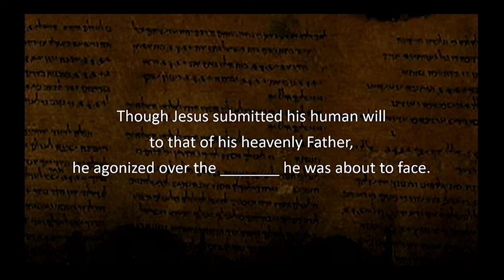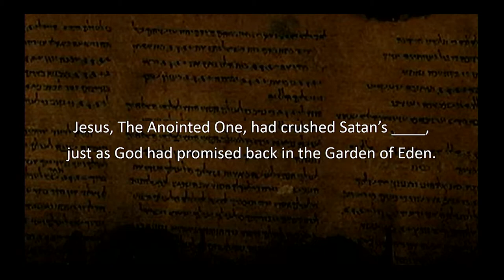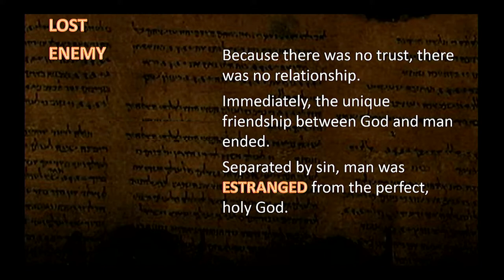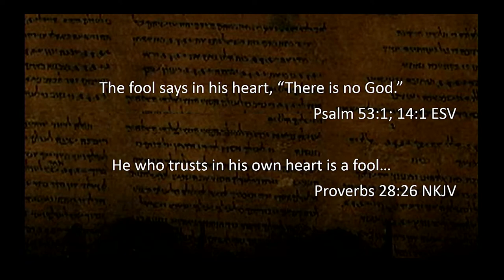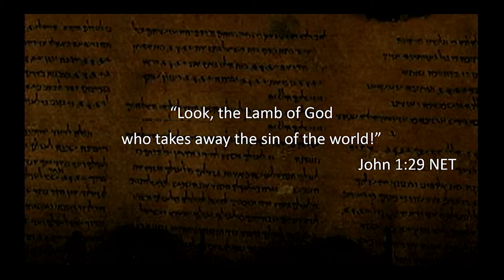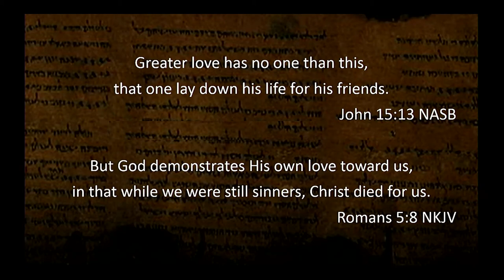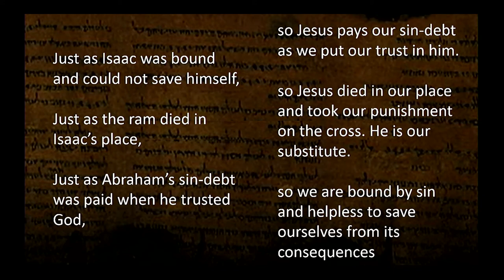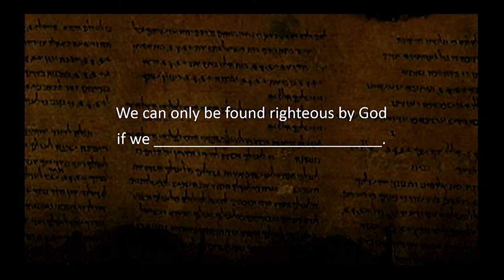Class #14: Review - Part 1